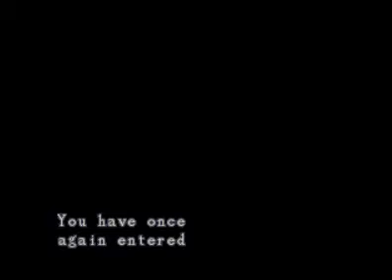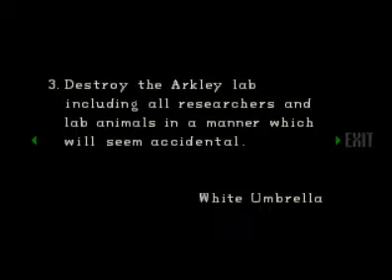Resident Evil {PSX} - FACE YOUR FEARS.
The best way to tackle a problem is head on.

With a SHOTGUN!!! YE-YEAHHHHHHHHH!

Forest Zombie agree's, don't you Forest?
Forest Zombie: You have me confused with Billy Mays.